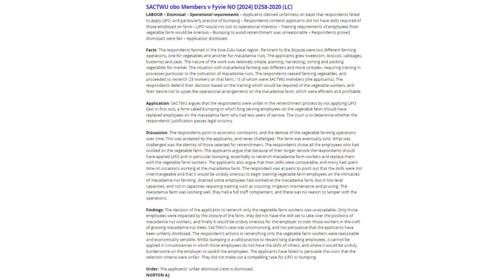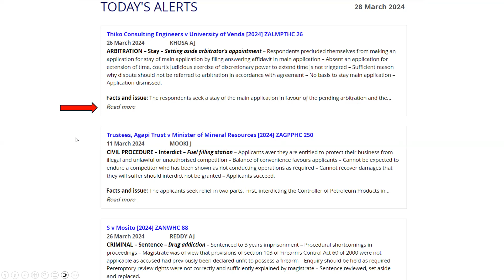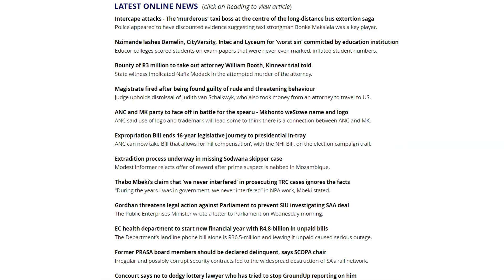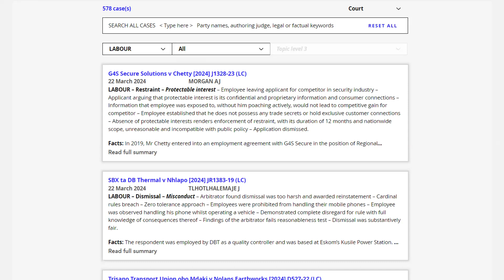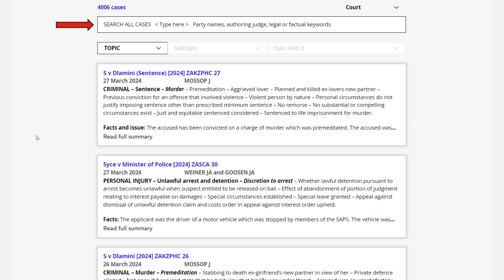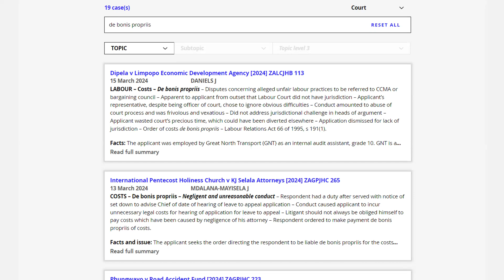Spartan Caselaw - How It Works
How we select, summarize and package 14 cases a day along with the latest legal news, updates and articles. How to use our Search functions to find cases in our collection.